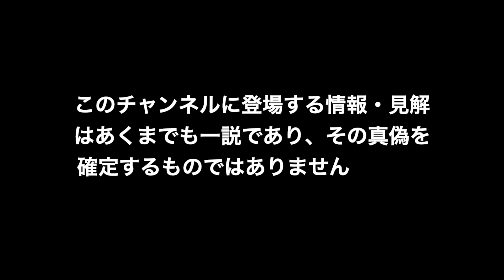㊗️野田パーク リニューアル！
「SKATEBOARD SNACK TALK」は大人スケーターが
スケートボードにまつわるカルチャー等を
アレコレ掘り下げていく、おつまみチャンネルです！

今回のSKATEBOARD SNACK TALKは、
リニューアルオープンする野田スケートパークについて
滑った感想やリニューアルに至った経緯等、
アレコレおつまみトークしてみました。

野田市総合公園スケートボードパーク

NSC(野田スケートボードクラブ) PRESENTS 七夕SK8JAM: 2019

「SKATEBOARD SNACK TALK」Tシャツを製作しました！
売り上げ収益は動画制作に充てられます。

ナビゲーター　松井立
RYU MATSUI BLOG

このチャンネルに登場する情報・見解
はあくまでも一説であり、その真偽を
確定するものではありません